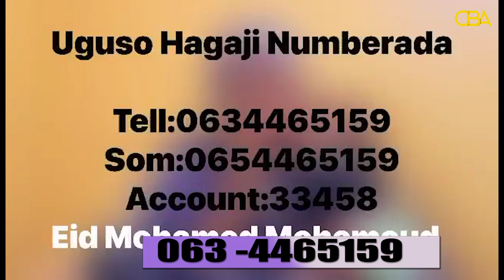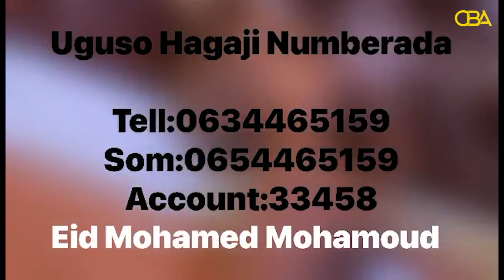Dar ILLAAHEY u soo caawi walaal